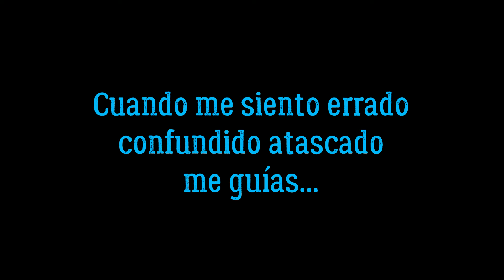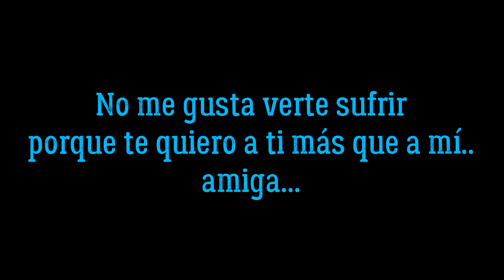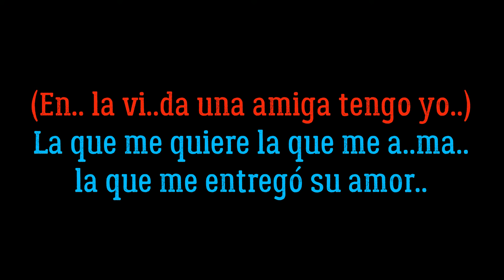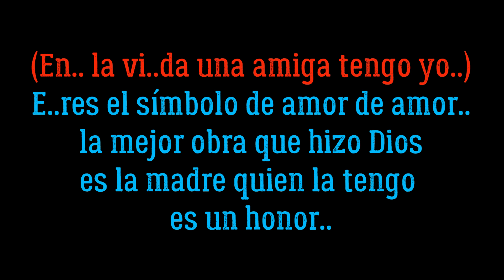Amiga - Adolescentes Letra